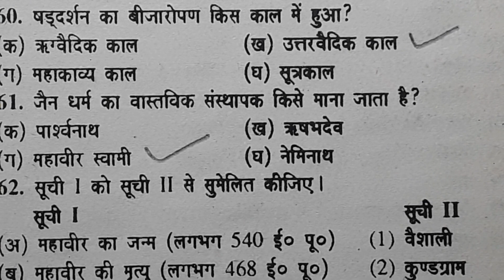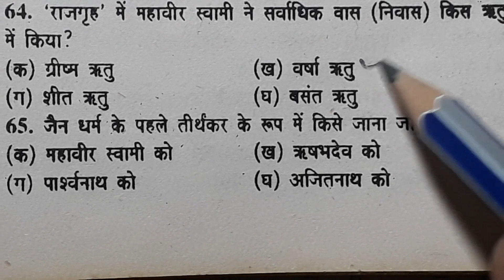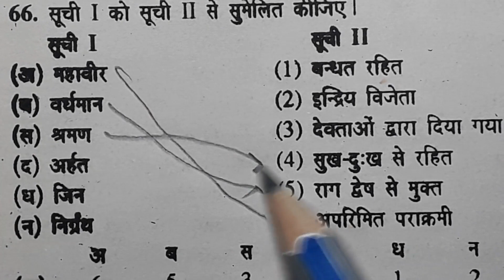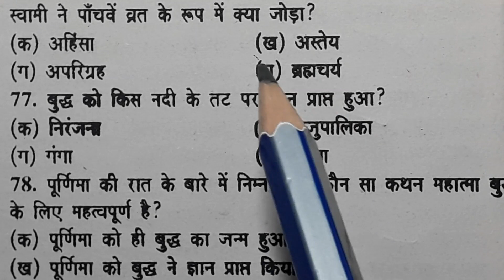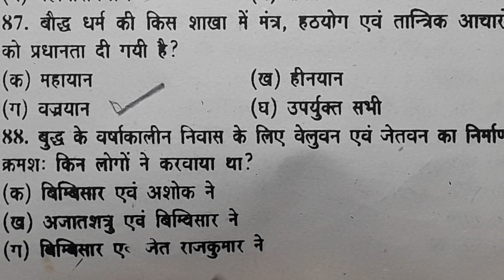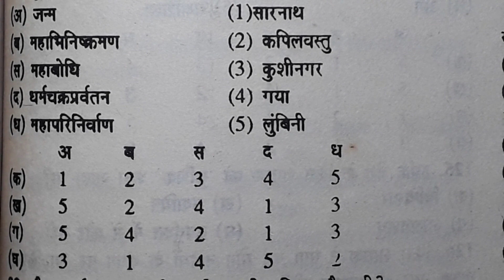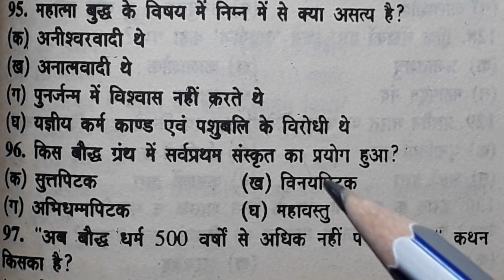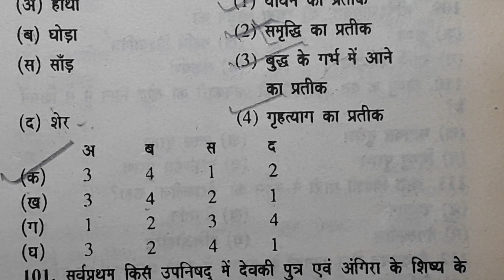इतिहास (हिस्ट्री) के 1200+ महत्वपूर्ण प्रश्न भाग 2 /1200 MCQ of History PART 2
Hi, in this video we have discussed 50 very important question  from history(Ancient history , Harappa Civilization).
All these questions are very important for all competitive exams including IAS(UPSC) prelims ,PCS (PSC) Prelims, SSC , CDS/NDA/ARMY
Airforce,Navy ,police, LDC, RRB (RAILWAYS),DMRC,and all other exams.
So be careful and make notes and learn all important facts and details so that you can achieve your target,

 For most important MCQs of entire history ,please watch this series of 1200+  Indian History